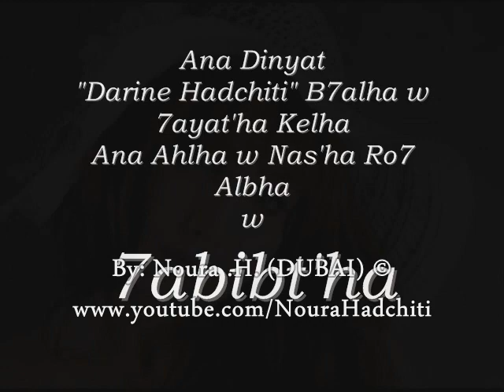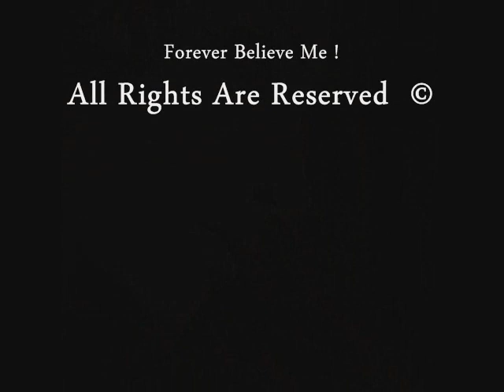Ana Denyat Darine Hadchiti ! أنا دنيت دارين حدشيتي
To All Darine Hadchiti Fans : Please Join Darine Hadchiti Official Fan Club On Facebook... Thanks All... With Love... Noura Hadchiti Arabic Arab Muslim yay sehr seher ayouno magic magie yeux connie talbot eyes nancy ajram musique music arab arabe نانسي عجرم سحر عيونه اغاني عربية نانسي عجرم agram haifa hayfa 3agram 3ajram wedding lebanon najwa middle east love titanic in arabic haifa israel El Ser 4 Cats Abdallah Rwaished Abdel Halim Hafez Abeer Foda Adam Ahlam Ahmad Adaweya "Apologize" One Republic Music Video Ahmad El Sherif Alaa Zalzali Alain Merheb Ali Al Dik Ali Hussein Aline Khalaf Amal Hijazi Amal Wahbe Amani Swissi Amel Lembary Amer Monib Amr Diab Angham Arwa Asala Assi Ashley Tisdale - He Said She Said El Heleni Ayman El Aatar Ayman Zbib Azar Habib Aziz Abdo Bahaa Al Kafi Bahaa Soltan Bashar El Shaty Bashar Kaisi Basmat Watan Bassem Moughnieh Bassima Boo De Boo Boushra Brigitte Yaghi Carizma Carole Saker Carole Samaha Cendrella Charbel Khalil Cheb Bilal Cheb Jilany Cheb Kader Cheb Khaled Cheb Mami Cheba Maria Christmas Clauda Chemali Cyrine Abdel Nour Crazy Indian Music Video Filmed in the 90's Preety awsome dance moves OK Go - Here It Goes Again Dalida Dana Dania Danielle Darine Darine Hadchiti Diana Haddad Diana Karazon Dina Hayek DJ Mario Dominique Hourani Ehab Tawfik Elias Karam Elie Massad Elissa Esam Karika Essaf Fadel Shaker Fady Badr Fady Harb Fairuz Fares Karam Fares ilahi Farid Al Atrash Fergie - Big Girls Don't Cry (Personal): Regular Version Fella El Jazairia Gassan Rahbani George El Rassi George Khabaz George Wassouf Ghada Shbeir Ghady Ghady Rahbani Gharam Ghassan Saliba Grace Deeb Gullizar Hadi Yones Haifa Wehbe Hakim Hamada Hani elahije ilahije elahi Helal Hani El Omary Hani Shaker Hasna Hayat Hiba Mounzer Hisham Abbas Hisham El Haj Hossam Habib Howayda High School Musical 2 Music Video - You Are The Music in Me Ibrahim Al Hakami Imad Helou Iwan Iyad Shaker Jad Choueiri Jad Nakhle Jawad Al Ali Jeny Joanna Mallah Joe Ashkar Jordin Sparks - Tattoo [OFFICIAL MUSIC VIDEO] Joseph Atieh Joud Julia Boutros Justin Timberlake - Lovestoned I Think She Knows Music Video Katia Harb Kazem Al Saher Khaled Ajaj Khaled Selim Laila Ghofran Latifa Laura Khalil Leila Eskandar Loai Madelaine Matar Maged El Mohandes Majida El Roumi Malak El Nasser Maram Marcel Khalife Margo Kassar Maria Marie Sleiman Marwa Marwa Nasr Marwan Khoury Massari May Hariri Maysam Nahas Melhem Baraket Melhem Zein Melissa Menna Nahla Miryam Fares Mohamed Al Mazem Mohamed Fouad Mohamed Nour Mohammad Abdo Moin Sharif Mostafa Amar Mostafa Kamel Nabil Ajram Nabil Sh3el Nagla Najwa Karam Nancy Ajram Nasri Shams Eldin Nawal Nawal Al Zoghby Nawal Mazloum Nay Nazem Al Ghazali Nelly Makdessy Nicole Saba Nona Nora Rahal Nour El Omr Nourhan Our Song- Taylor Swift (Music Video) Osama Rahbani Oum Kalthoum Pascal Saker Pascale Machaalani Quiminboos Rabih Asmar Ragheb Alama Ramy Ayach Ramy Sabry Raneem Rania Jubran Rania Kurdi Rashed El Majed Rayan Razan Reda Reeda Rihanna - Umbrella Rola Saad Rosy Rouwaida Rouwaida Attieh Ruby Sabah Sabah Fakhri Saber El Roubai Samar Sami Yusuf Samir Yazbek Samira Said Samira Tawfik Samo Zein Sandra Sandy Saoud Abou Sultan Sara Serkan Shadi Aswad Shadi Jamil Shadia Shereen Sherif Mekawy Sherine Wagdy Simon Hadchiti Soad Hosny Soulja Boy Tell Em - Crank That MUSIC VIDEO Album In Stores! Star Academy Suzan Tamim Tamer T-Pain featuring Akon - Bartender [OFFICIAL MUSIC VIDEO] 3ashor Tamer Hosni Tarek Selim Tony Hanna Tony Kattan Tony Kiwan Viny Wadih El Safi Wadih Mrad Waed Wael Jassar Wael Kfoury Wael Mansour Walid Samra Walid Tawfik Warda Yara Yasser Yasser Habeeb Yehya Radwan Yousra Yuri Mrakadi Zaki Nasif Zein El Omr Zekra Ziad Bourji Ziad Rahbani Zizi Adel LEBANON UAE EGYPT JORDAN QATAR BAHRAIN SYRIA IRAN LEBANESE EMIRATE KSA SAUDI ARABIA KUWAIT mtv otv lbc melody mbc 1 2 3 4 action hits arabia wanassa Paris for president obama mccain amercian election 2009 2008 (less) Darine Hadchiti nawal al zoghby najwa karam wael kforey nancy ajram mariam fares fadel shaker Haifa wehbe shereen walid tawfic rola saad assala nasrey amr diab majida el roumi ehab tawfic George el rassi pascal saker melhem zein wael jassar carol samaha George wassouf dina hayek fayrouz zein el omr ramy ayach ragheb alama nawal tamer hosni elissa